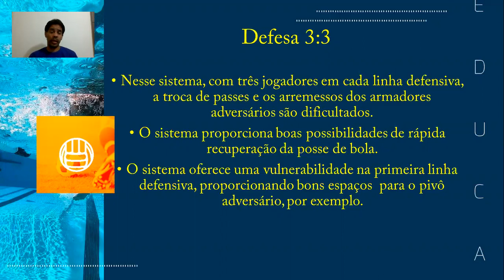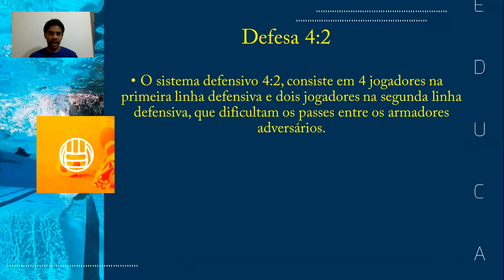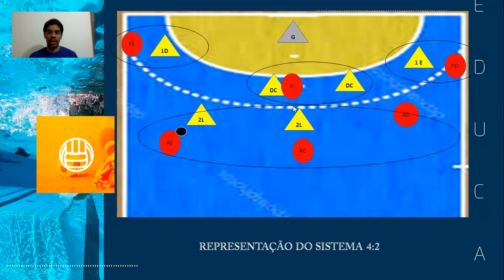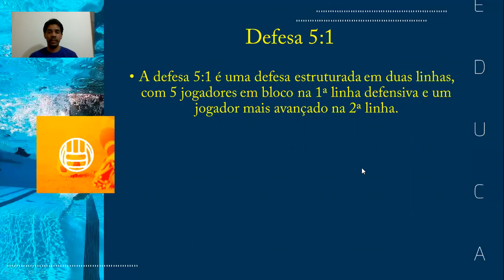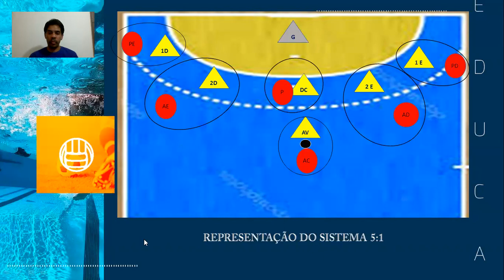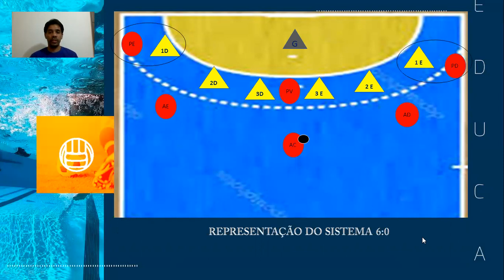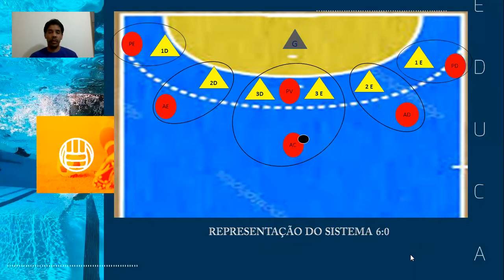SISTEMAS DEFENSIVOS POR ZONA OU SETOR NO HANDEBOL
O video comentado, descreve as caracteriticas basicas dos sitemas defensivos zonais (6.0,5.1,3.2.1,4.2 e 3.3).